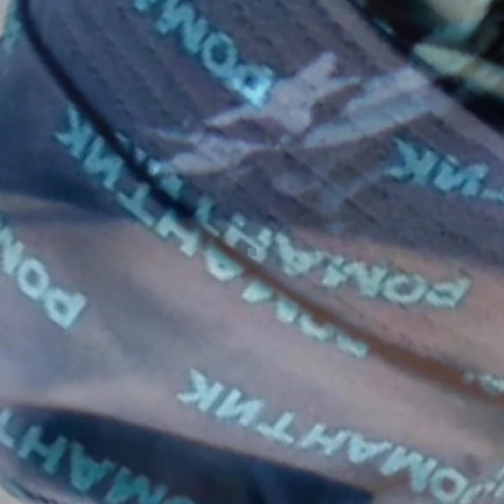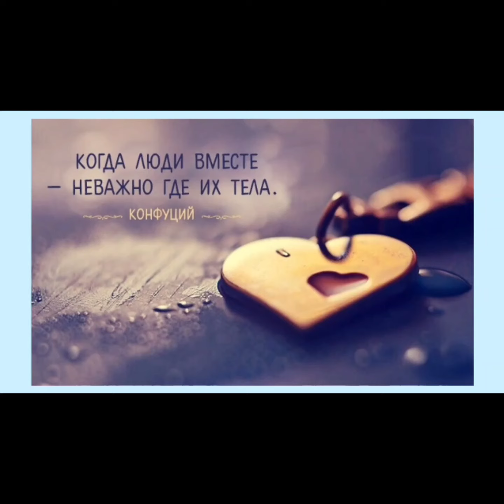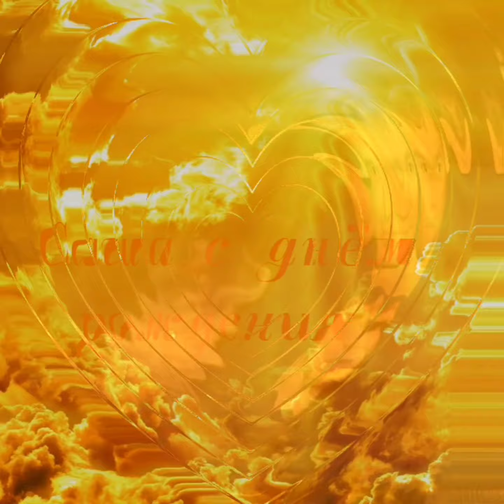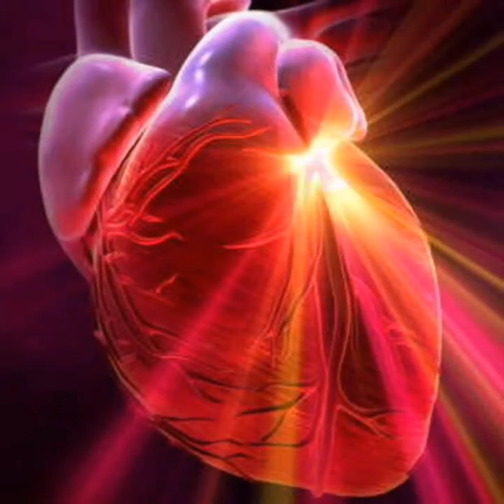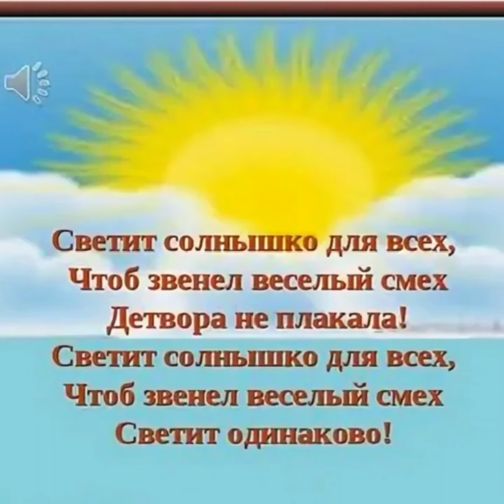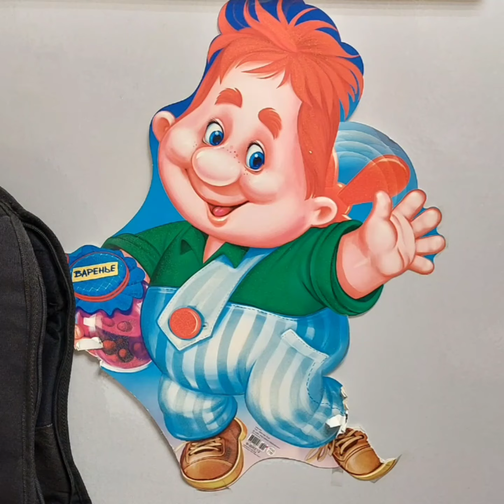Золотые хиты о любви ❤️ в автомобиль 🚘 Не забудь сохранить.